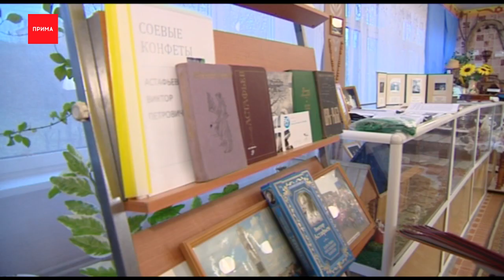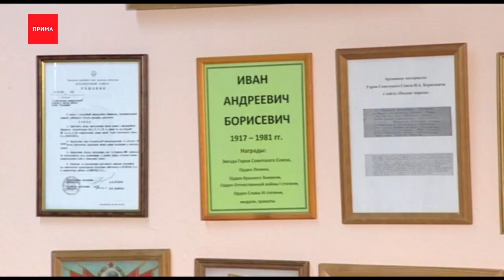Учитель собирает музей сибирской и российской истории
За тридцать лет он нашёл десятки котелков, самоваров, военных снарядов и даже пулемёт. Школьный учитель на одном своём энтузиазме собирает музей сибирской и российской истории для своих учеников. Зачем ему это, смотрите в сюжете.

Нет, это не уроки традиционной русской кухни. Это лишь кусочек огромного школьного музея. Учитель истории Виктор Альбертович собирает его почти тридцать лет, и никак не может закончить.

Виктор Погудин, основатель музея в школе № 148:
— Пробовал уходить, приходить, кооператив свой был, и в охранных структурах. Год-два — в школу, год-два — в школу. Последний раз ушёл в 17-м году, и сейчас опять. Не могу без школы.

За эти годы здесь появилось три зала. Первый — предметы традиционного сибирского быта, большинство досталось по наследству от бабушки-чалдонки с Ангары. Здесь же уголок писателя Виктора Астафьева. И третий зал — Великая отечественная война, экспонаты в экспедициях собирал сам учитель с учениками.

Это одна из главных вещей в музее — всё можно и даже нужно трогать. Чтобы дети не смотрели на какие-то вещи с табличками, а почувствовали, как они лежат в руке. Но это всё не одного развлечения ради, говорит учитель. История, настаивает он, как мачеха, ничего не требует, но наказывает за незнание.

Виктор Погуди, учитель истории, археолог, краевед:
— Если мы не будем знать свои корни, мы исчезнем. Я ведь историк и вижу, чем закончились многие народы. Возьмём майя, инков, ацтеков — нету их. Возьмём Византийскую империю, возьмём Римскую империю — нету их.

И пусть он уже на пенсии, да и здоровье не то, — останется в школе до самого конца, говорит учитель. Хотя бы потому, что со многими учениками стали как родные. А вот нужно ли всё это детям теперь, когда вся история перед глазами, в интернете, Виктор Альбертович отвечает просто — смотря кто учит.